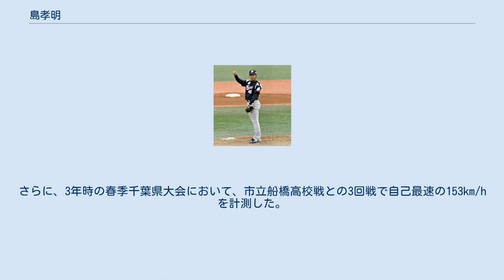島孝明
島 孝明（しま たかあき、1998年6月26日 - ）は、千葉県佐倉市出身の元プロ野球選手（投手）。
右投右打。
 兵庫県宝塚市で出生後に、1歳から千葉県佐倉市で生活。
佐倉市立青菅小学校1年時にユーカリベアーズ・ジュニアコスモスで軟式野球を始めると、6年時まで捕手を務めた。
 佐倉市立井野中学校時代に佐倉シニアへ所属したことを機に投手へ転向。
千葉県内（市原市）の東海大市原望洋高に進学し、1年夏の第96回全国高等学校野球選手権千葉大会では5回戦で登板している。
チームが千葉大会の優勝によって甲子園へ出場したことから、背番号18番の控え投手として本大会でもベンチ入りを果たしたが、登板機会はなかった。
高校入学から1年で球速140km/hを超え、2年生の秋には148km/hを記録。
3年時の春季千葉県大会では、通算投球イニング8回で無四球、16奪三振の好成績を残したことによって、チームを優勝に導いた。
その後に出場した春季関東大会では、石岡第一高校との2回戦で、2被安打、無失点、毎回の10奪三振で9回完封勝利を挙げたことで一躍注目された。
3年夏は金久保優斗との二枚看板で勝ち進み、準々決勝は早川隆久擁する木更津総合高校と対戦。
金久保のリリーフで登板し、自身は2回3分の2を被安打0で抑えるも、0-1で敗れた。
その後、8月30日から台湾で開催されたアジア大会にU-18日本代表として出場した。
 2016年のNPBドラフト会議で、地元球団の千葉ロッテマリーンズから3巡目で指名。
 2017年には、一軍公式戦への登板機会がなかった。
夏場に制球難へ陥った影響で、イースタン・リーグ公式戦でも3試合の登板にとどまったものの、シーズン終了後に台湾で開催のアジアウインターリーグでは同リーグ選抜チームの一員として参加。
12月6日の対社会人野球（JABA）選抜戦に救援で登板したが、四球を連発したため、学生時代に投手として活躍していた外野手・柿澤貴裕（読売ジャイアンツから参加）への交代を命じられた。
 2018年には、イースタン・リーグ公式戦11試合に登板。
勝敗は付かなかったが、通算投球イニング11回2/3に対して与四球数が12個に達するなど制球が定まらず、防御率は10.80に達した。
 2019年には、イースタン・リーグ公式戦20試合に登板。
防御率は2.00と前年から大幅に改善されたが、一軍昇格どころか同リーグ公式戦での初白星に至らないまま、シーズン終了後の10月3日に支配下選手契約の解除を通告された。
球団からは育成選手としての再契約を打診されていたが、12月2日付でNPBから自由契約選手として公示された後に、同月7日に球団を通じて現役からの引退を発表。
引退を機に、大学への進学を目指すことも明かした。
 國學院大學が日本プロ野球選手会との協定に基づいて人間開発学部健康体育学科で実施している「セカンドキャリア特別選考」に合格したため、教職課程の履修を視野に、2020年4月から同学科へ進学。
 スリークォーターの投球フォームから、ストレートと、スライダー、カットボール、カーブを投じる本格派右腕。
 ストレートの球速については、高校1年時で140km/hを上回ると、2年時の秋には148km/hを記録。
さらに、3年時の春季千葉県大会において、市立船橋高校戦との3回戦で自己最速の153km/hを計測した。